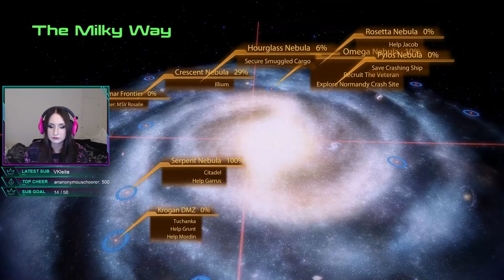CyberBB Plays Mass Effect 2 - Part 38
Part 38 of CyberBB playing Mass Effect 2